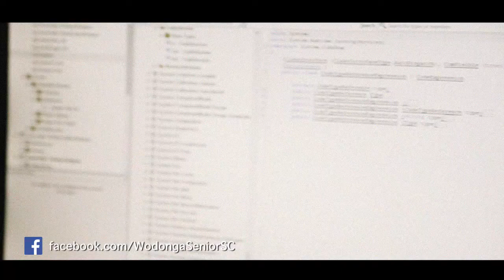IT & Robotics | WSSC